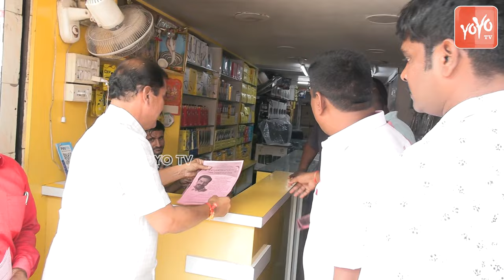Dasyam Vinay Bhaskar Election Campaign | Telangana Assembly Elections 2023 | CM KCR | BRS | YOYO TV